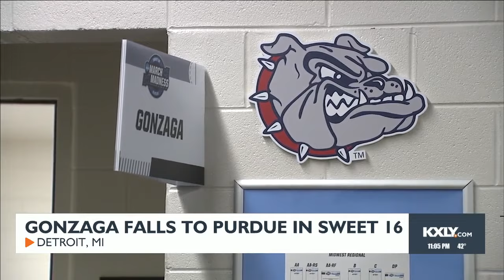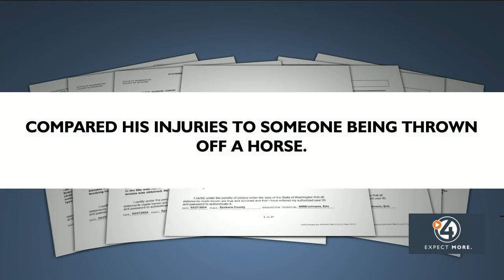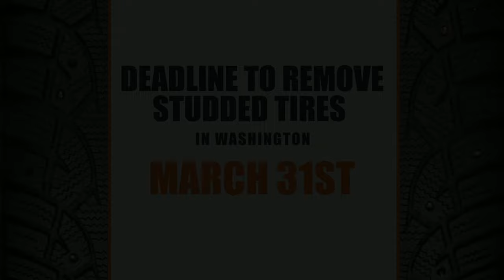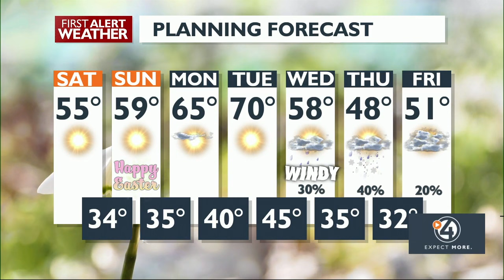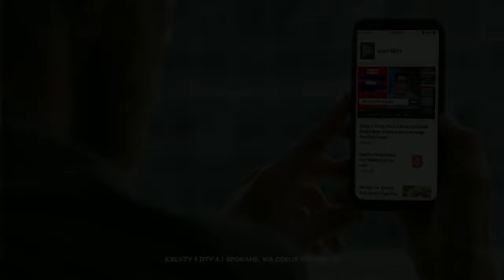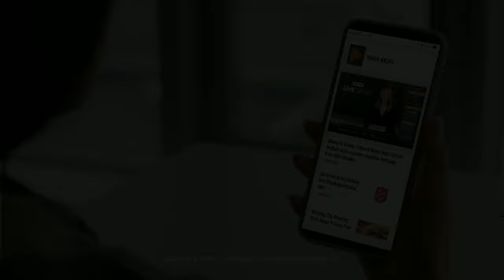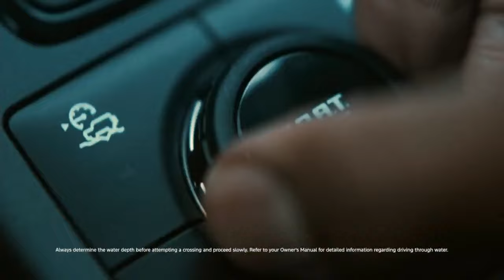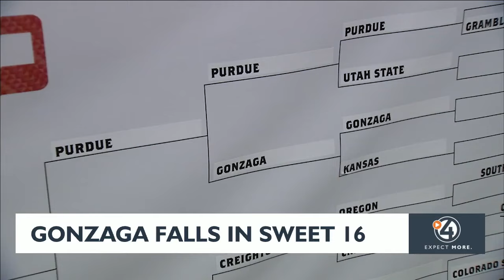WATCH: 4 News Now Nightside March 29, 2024